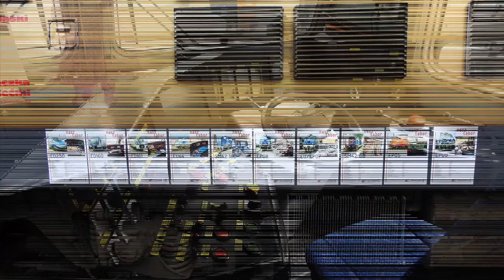Wystawa taboru kolejowego na stacji Sosnowiec Główny z okazji Bezpiecznego Dnia Dziecka PKP PLK.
Wystawa taboru kolejowego spółek PKP Intercity, PKP Cargo, Koleje Śląskie, CTL Logistics, PKP PLK i Pociąg Ratownictwa Technicznego na stacji Sosnowiec Główny z okazji Bezpiecznego Dnia Dziecka 2019.

Województwo: Śląskie
Miejscowość: Sosnowiec
Stacja: Sosnowiec Główny
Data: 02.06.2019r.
Godzina: 09:00 - 14:00
Przewoźnik: PKP Intercity, PKP Cargo, Koleje Śląskie, CTL Logistics, PKP PLK
D29: 1 (Warszawa Zachodnia - Katowice)